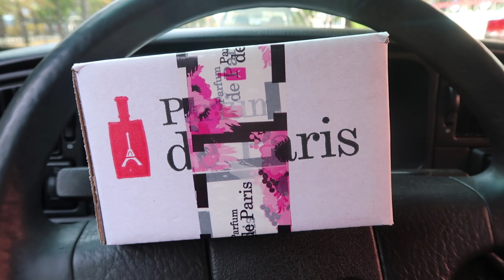VLOG Обращаюсь к Vredina Life. Мне пришел мой заказ